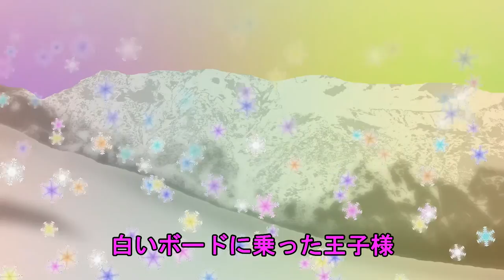【なな作】雪色マスカレード試聴版【カリッシュ】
カリッシュななちゃん作の宣伝用PVです。拡散歓迎〜♪
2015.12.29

アバターアイドル「カリッシュ」に関する情報は
をご参照ください。